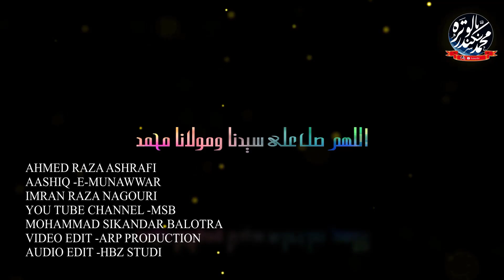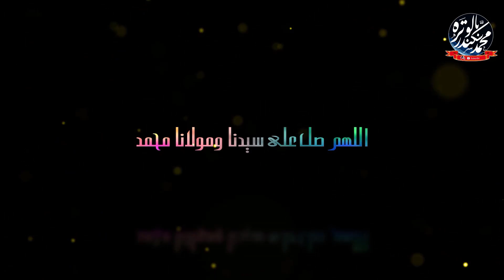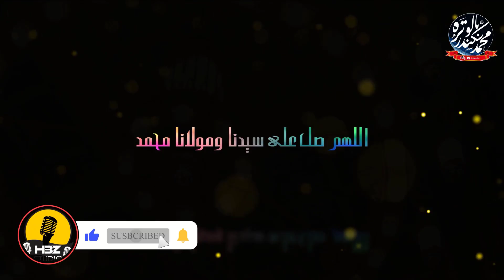Milad_Kalam Sarkar Aa Gye By Aashiq E Munnawar , Ahmad Raza & Imran Attari Nagaur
Milad Kalam , Studio Kalam
Voice - Ahmed Raza Ashrafi Nagaur Sharif
             Imran Raza Nagauri
             Saem Raza (Aashique Munawwar )

Video : Ahmed Raza Production

Audio : HBZ Studio Nagaur Sharif ( Faizan Raza Attari )